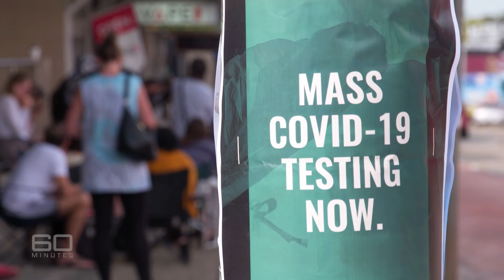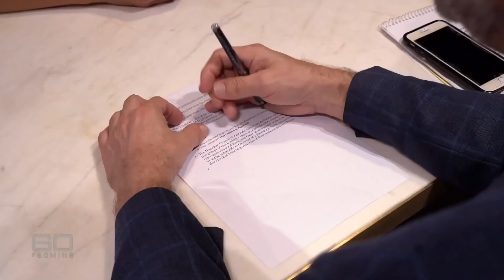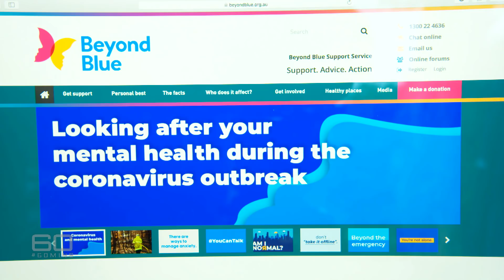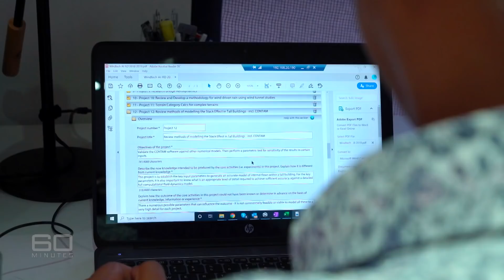Coronavirus crisis: Australian life changing during COVID-19 shutdown | 60 Minutes Australia